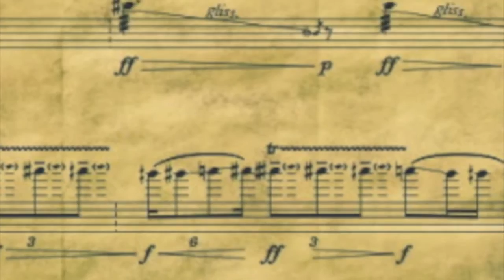Vlog 10 - ALJIBE para Sax Ensemble - parte 1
Video explicativo de la obra Aljibe, encargo de la Fundación Sax-Ensemble

By Marta Lozano Molano
Scoring: Saxophone & Piano

Commisioned by: Sax Ensemble

Experience:
Aljibe no es una solamente pieza musical. Aljibe es una invitación a experimentar, a dejarse llevar
y a sentir.
Los aljibes son recursos arquitectónicos subterráneos únicos para almacenar agua procedente de la lluvia. Este agua era destinada al consumo humano o agrícola. Fueron empleados especialmente en la cultura árabe, también en la Península Ibérica.
La experiencia Aljibe nos sumergirá en un viaje en el tiempo a la época de Al-Andalus, donde la tierra, la piedra y el agua eran testigo de lo acontecido. Aljibe transmite la memoria del agua estancada, que moldea la piedra que la contiene haciendo palpable el paso de los años, y captura el momento único en el que un visitante entra por primera vez en un Aljibe en el siglo xxi y siente su grandeza, memoria y valor patrimonial. En el pasado los aljibes contenían agua, ahora contienen memoria.